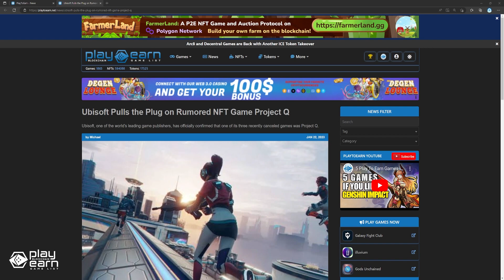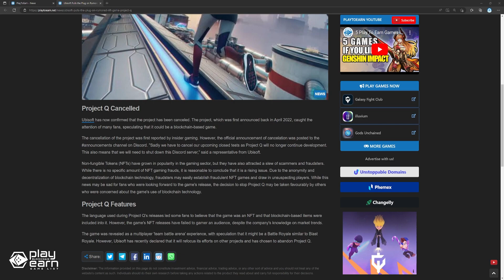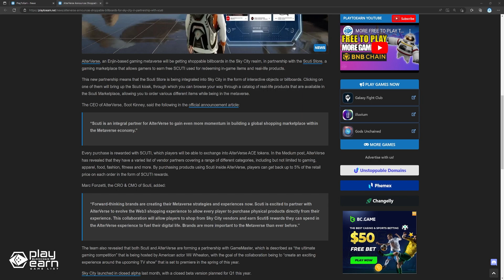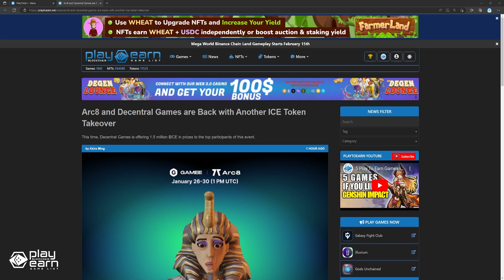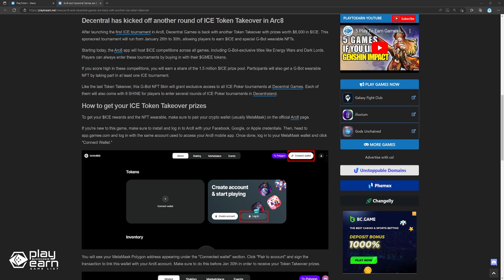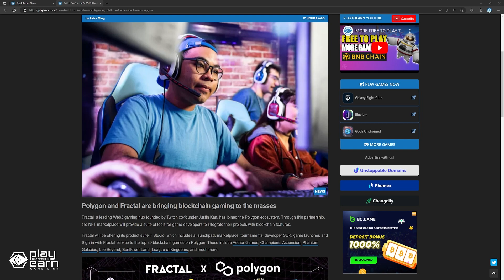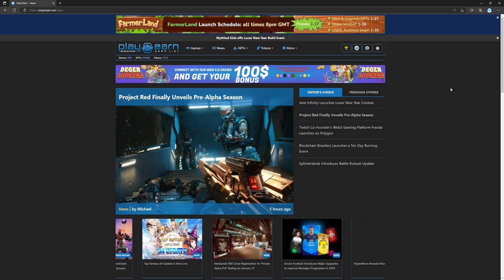PlayToEarn Current Events #38 - Ubisoft Pulls Plug on Rumored NFT Game Project Q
From Alterverse announcing shoppable billboards to Twitch co-founder's web3 gaming platform launching on Polygon, here's a recap of other significant current events that happened this past week!